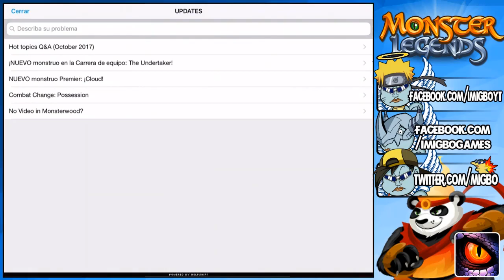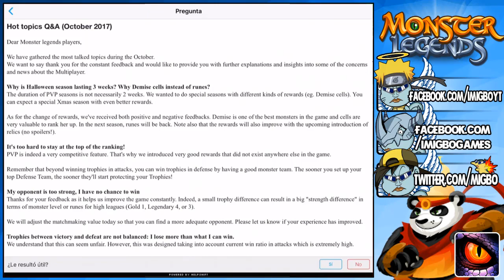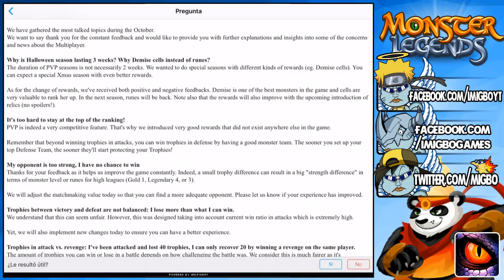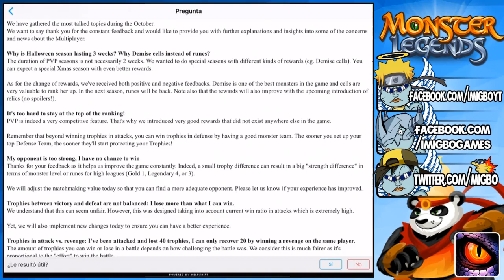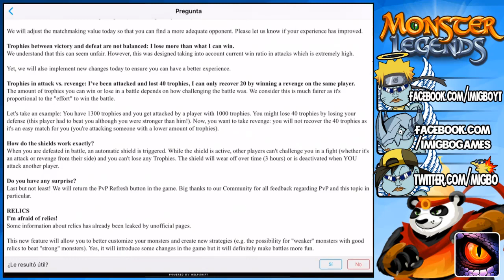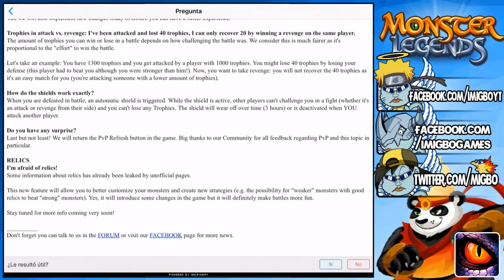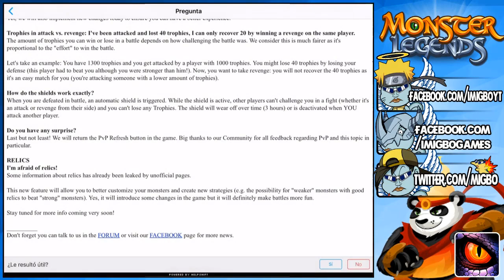CARRERA HELL-O-WEEN + LUCHANDO CONTRA PATRION! - Monster Legends #164